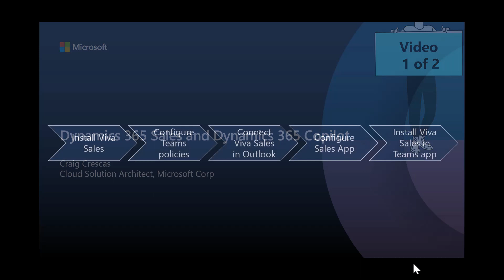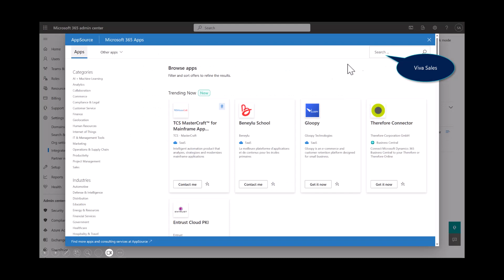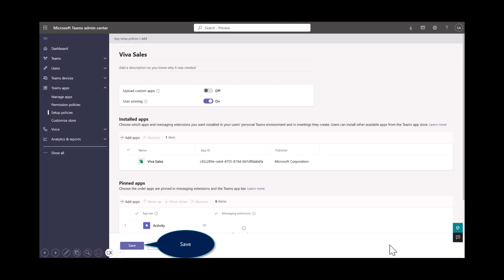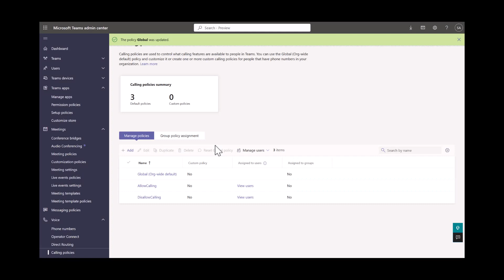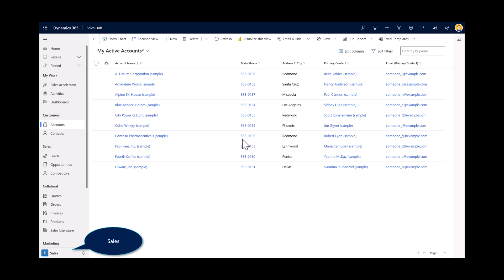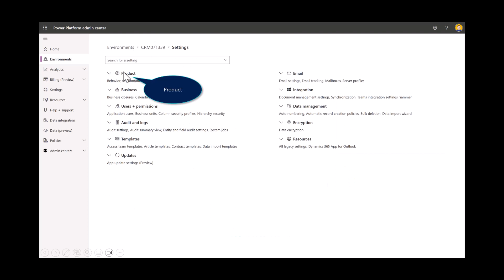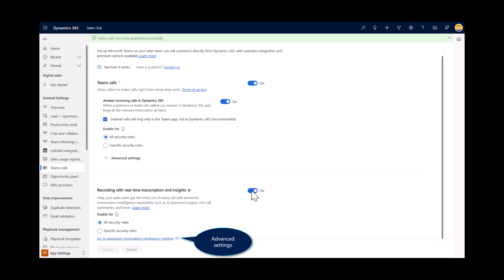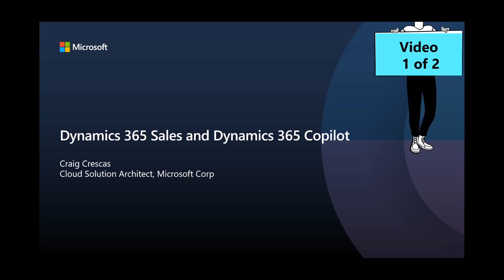Copilot and Viva Sales - Part I, The Setup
This video guides you through the steps necessary to get started quickly in creating and boosting a chatbot with expanded natural language capabilities with D365 Sales and D365 Copilot

Copilot in Microsoft Dynamics 365 Sales and Viva Sales helps sellers dramatically reduce the time they spend on basic tasks. AI helps write email responses to customers and can create an email summary of a Teams meeting in Outlook. The meeting summary pulls in details from the seller’s CRM such as product and pricing information, as well as insights from the recorded Teams call.